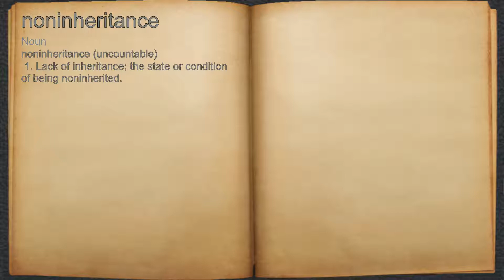What does noninheritance mean?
A spoken definition of noninheritance.

Intro Sound:
Typewriter - Tamskp